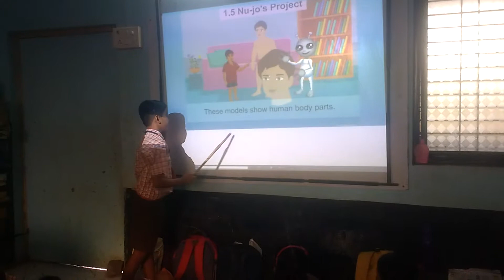Use of IT in my class(11)